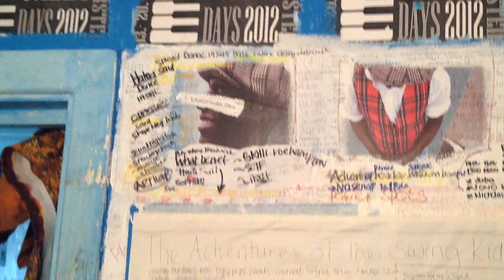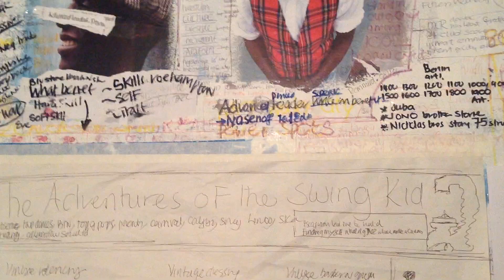BLU UK JAZZ DANCE_ JULY UPDATE ONE MAN SHOW 2019